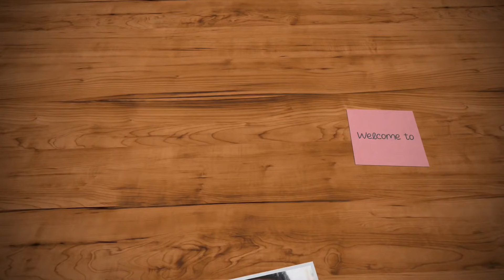வாசனை மூக்கை துளைக்கும்... லஞ்ச்க்கு இது போல செய்து பாருங்க...